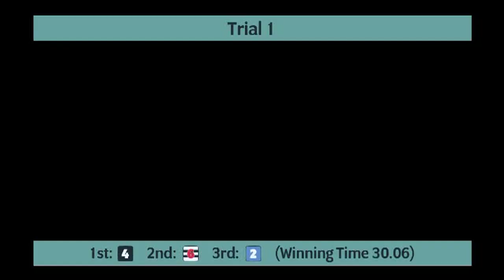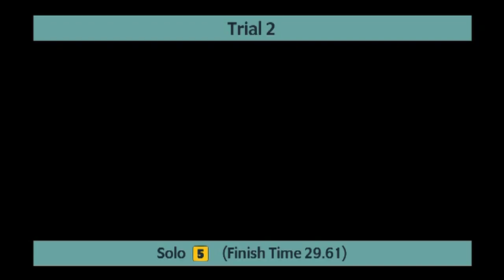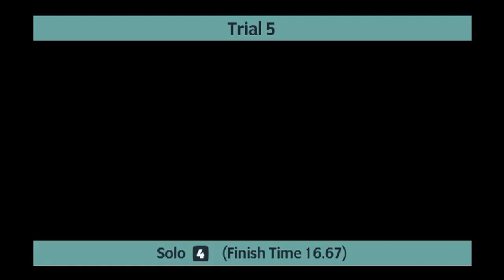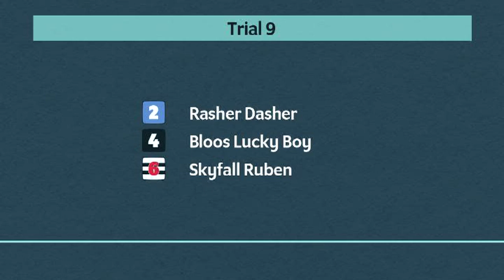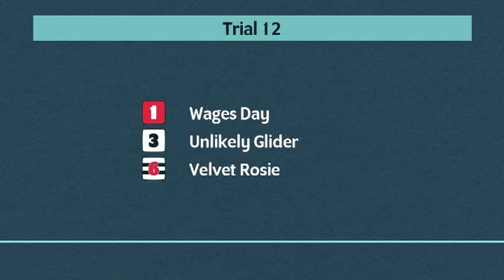Monmore Greyhounds Trials on 24th August 2022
Trials meeting at Monmore Greyhounds on 24th August 2022.